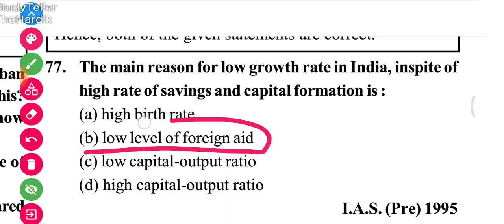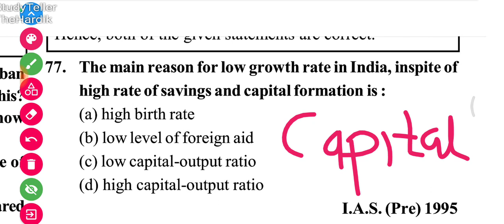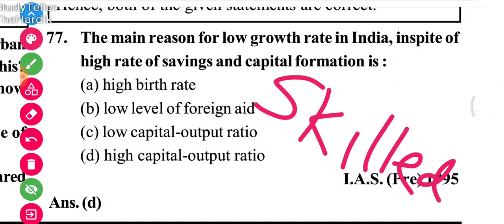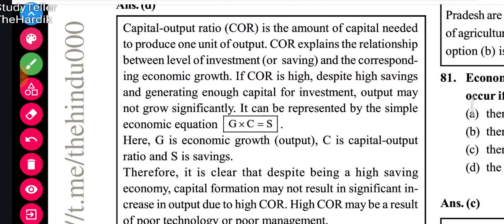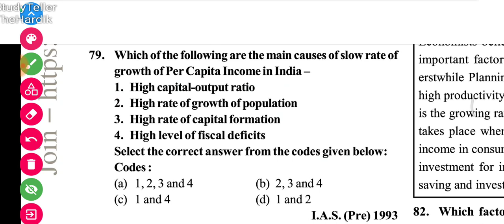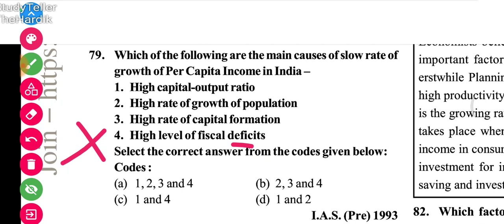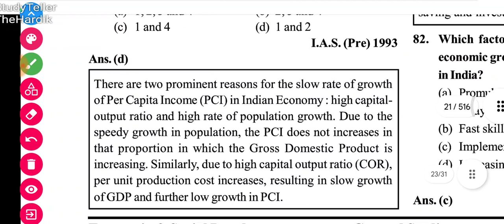The main reason for low growth rate in India, inspite of high rate of savings and capital formation